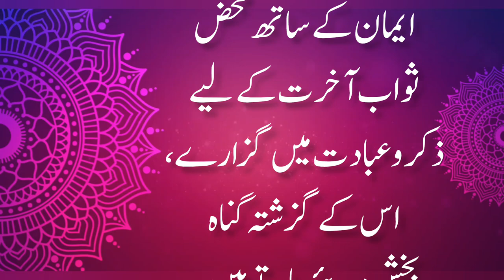Shabe Kadar Ki Rat Kya Parhna Chahye ,Shabe Kadar Ki Fazelat, Shabe Kadar Ki Doa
Islamic religious stories
Islamic hadees in English
Islamic video Quran tilawat
Islamic information in English
Islamic teachings in English
Islamic inspirational lectures
Documentaries Islamic history
Islamic history short video
Interesting Islamic stories
How to make Islamic Quotes videos
Authentic hadith of prophet Muhammad
How Islam and christianity related
Best background music for Islamic videos
Hadith of prophet Muhammad in Arabic
How to make Islamic videos for YouTube
Hadees in English of prophet Muhammad
Arabic Islamic lectures with English subtitles
Islamic motivational short video
Islamic videos for women
Best hadees of prophet Muhammad
Islamic documentaries in English
Islam emoshional short video
Islamic history videos
Islamic stories about prophet Muhammad
Hadees about prophet Muhammad
Islamic Hadith stories
Islamic bayan short video
Islamic hadees videos
Islamic religious stories

🌷🌷Hadees In Urdu Status For Whatsapp🌹🌹🌹 || 💞💞Hadees Status New Video💕💕 || ✨Urdu Hadith Status

Hadees Sharif WhatsApp Status || Hadees in Urdu | Abdul Majeed Voice
hadees sharif,
hadees mubarak,
hadees,hadees e pak,
urdu hadees,
hadees nabvi,
daily hadees,
hadees pak,
hadees shareef,
bukhari hadees,
hadees status,
hadees urdu,
new hadees,
sahih hadees,
quran hadees,
short hadees in urdu,
beautiful hadees,
bukhari sharif ki hadees,
hadees english,